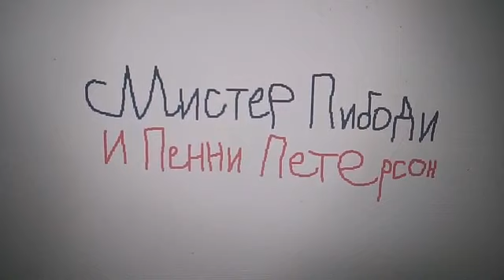Смотрим уже скоро в кино 2023 году - Мистер Пибоди и Пенни Петерсон